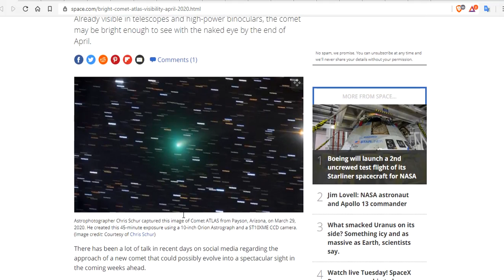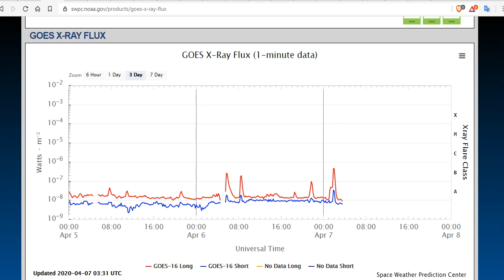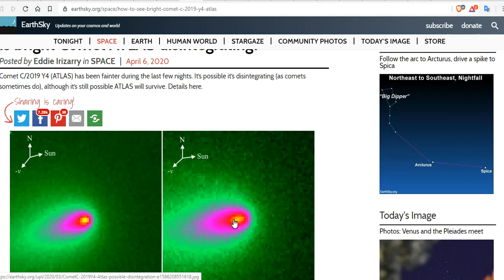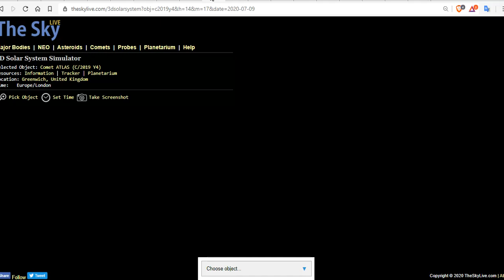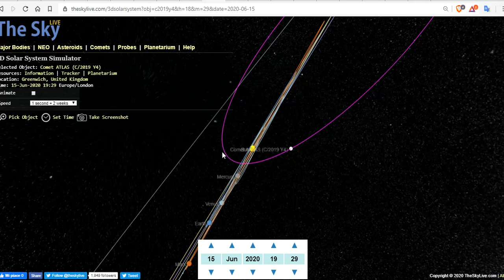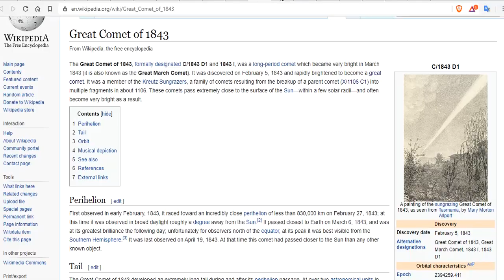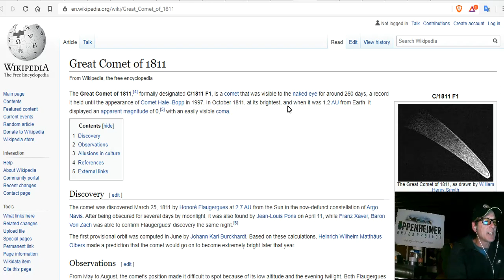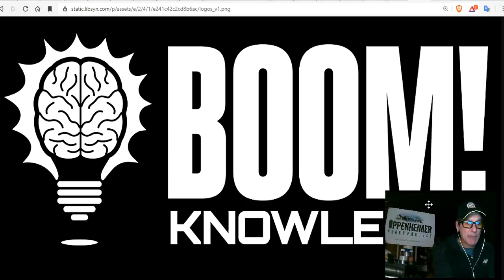Comet C/2019 Y4 (ATLAS) Could Electrify And Amaze Us - How Will Humanity React? Blue Star Kachina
Bitcoin: 17NV3vtcQhRnsRnjckCcYkKVEUcnirKQ62